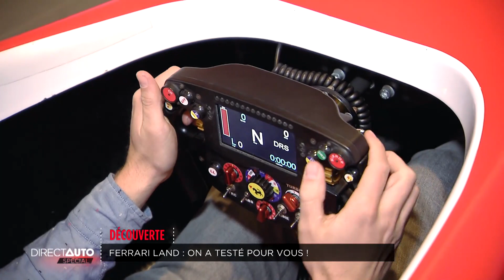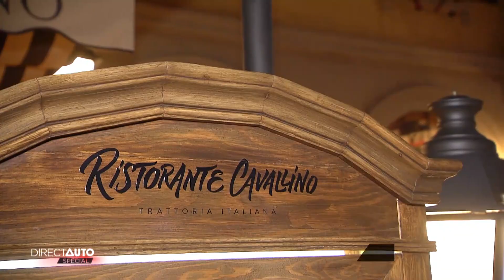FERRARI LAND : ON A TESTE POUR VOUS !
Chaque semaine, Direct Auto vous propose une heure dédiée à la passion automobile. Tests sur le terrain des modèles qui font l'actualité, zoom sur ces bolides qui nous font tant rêver, portraits de métiers de l'automobile, sans oublier des news, une revue de presse et une rubrique juridique : tout, tout, tout, vous saurez tout ce qui se dit et se fait sur l'automobile chaque semaine.